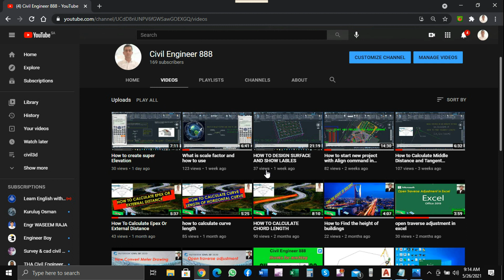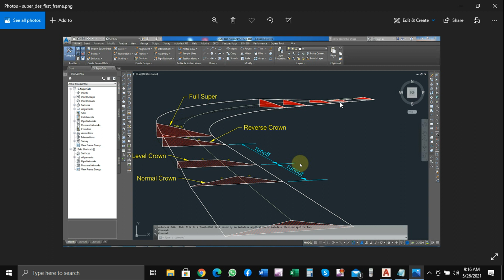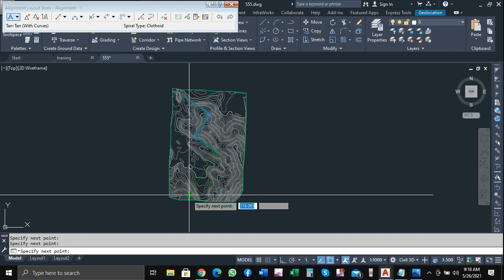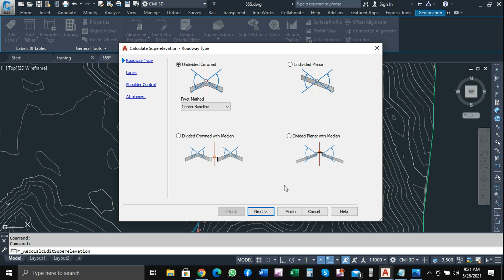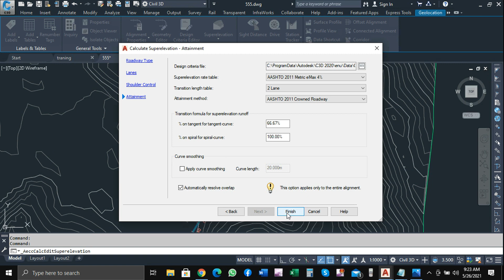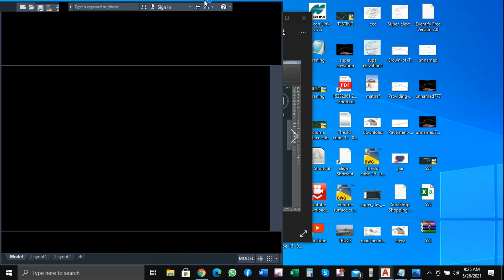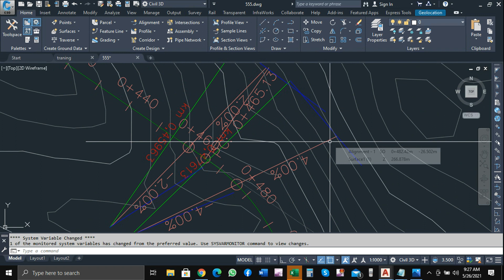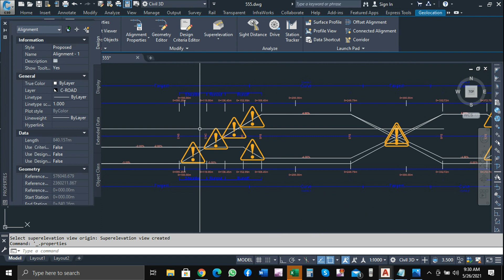how to create super Elevation in AutoCAD civil3d in urdu and hindi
How to create super Elevation in AutoCAD civil3d